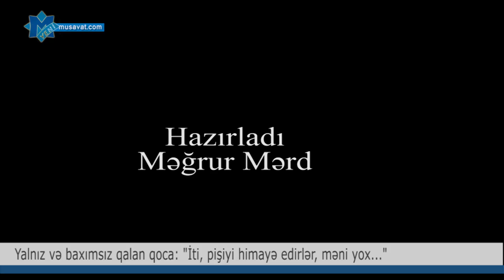Yalnız və baxımsız qalan qoca: "İti, pişiyi himayə edirlər, məni yox..."